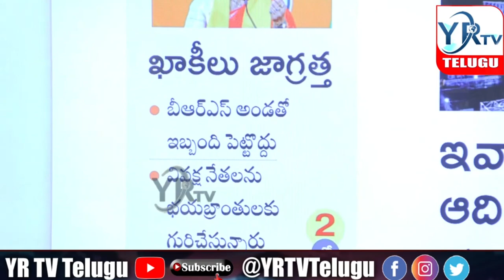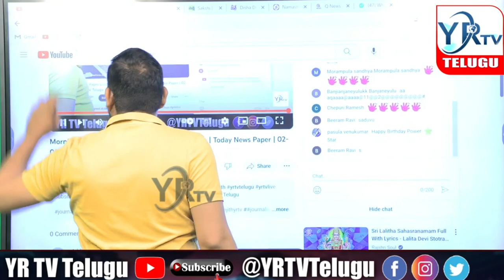పాలేరు రంగంలోకి కొత్త అభ్యర్థి...?Paleru is a new candidate in the field | YR TV Telugu